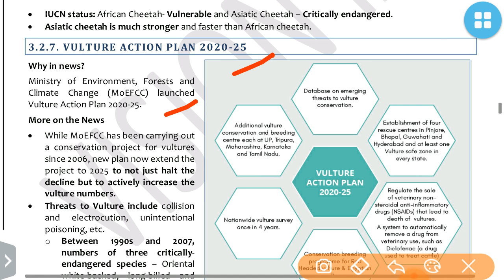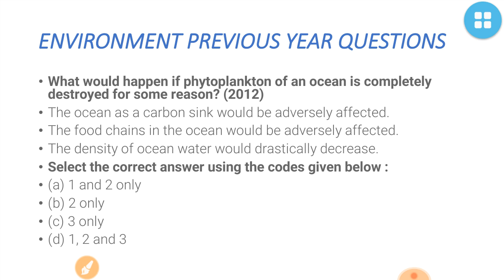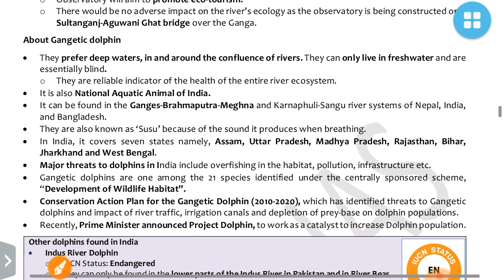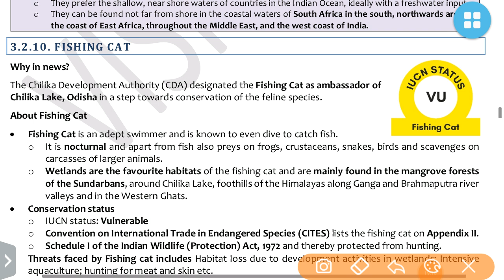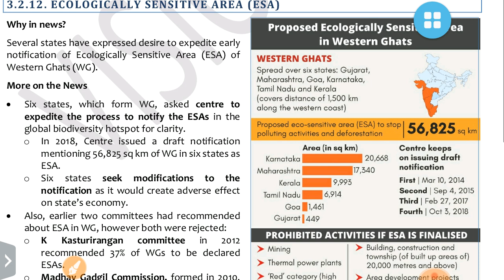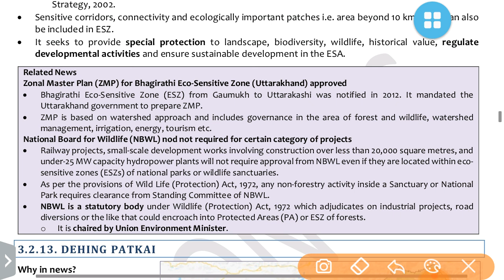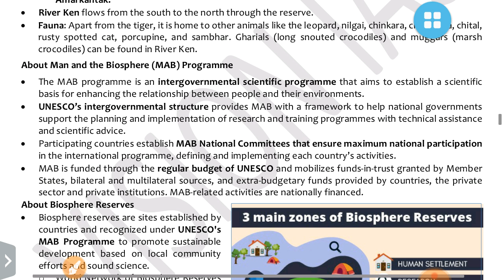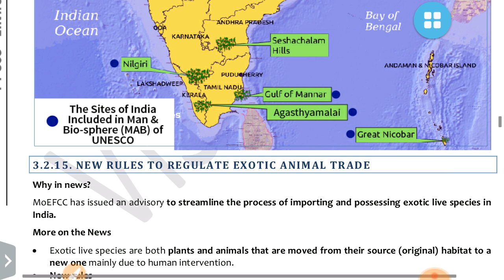PT 365 Environment 2021 (Part 8 )Vulture,Gangetic Dolphin, Great Indian Bustard -UPSC/STATE_PSC